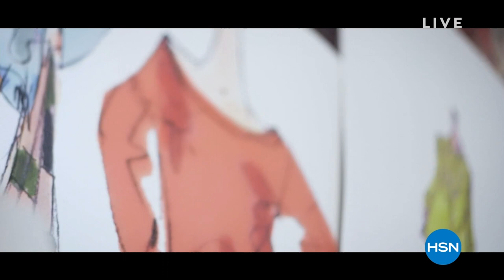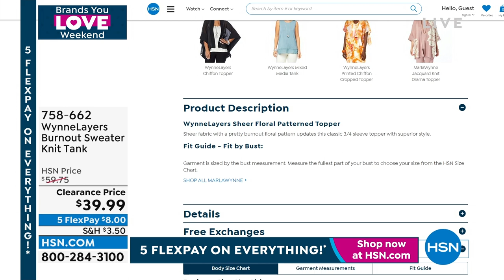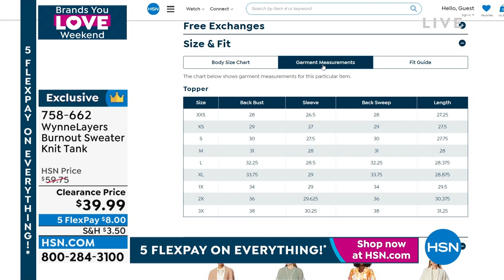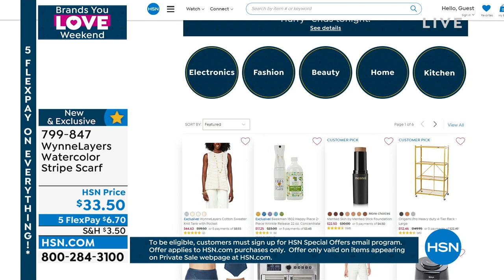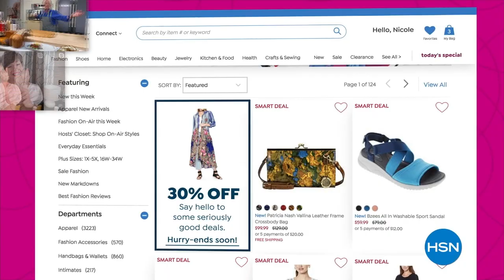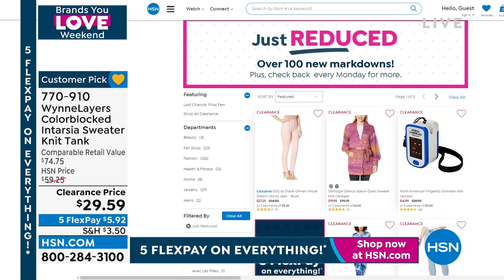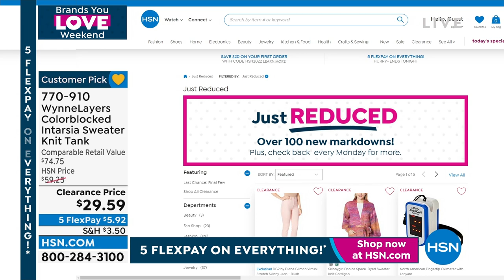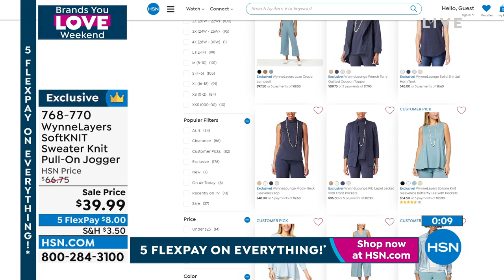HSN | MarlaWynne Fashions 08.14.2022 - 09 PM